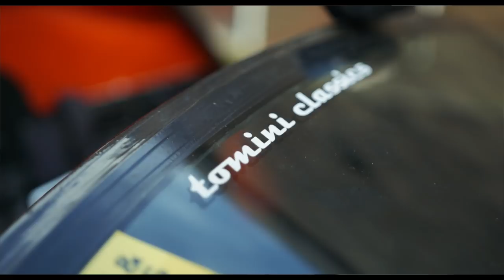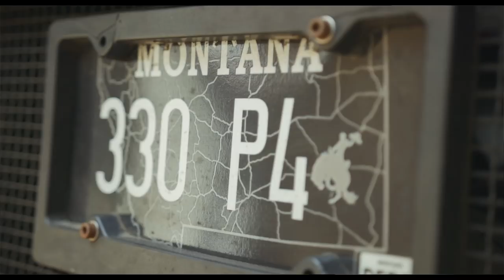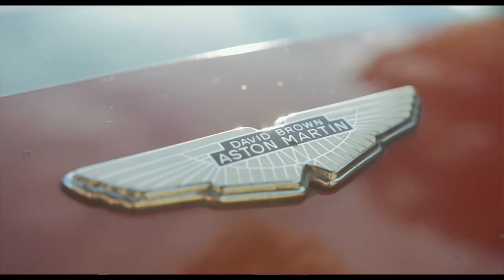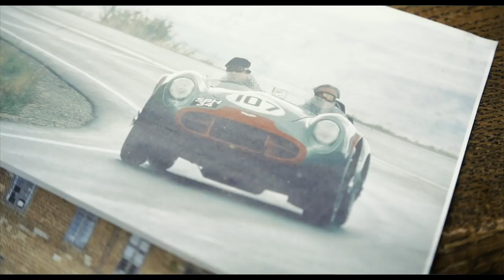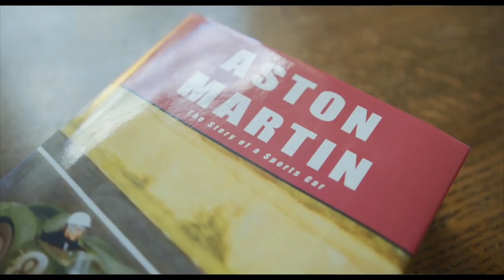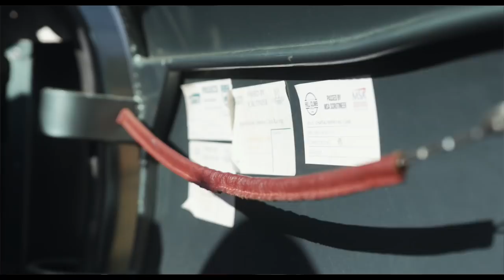Le Mans Heroes // DB3S & Norwood P4 | SCD Member Rides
Back in the summer we spent a day filming and driving these two legendary Le Mans cars. Both owned by collector and SCD member Roland Duce. We have an original DB3S and the next best thing to a Ferrari P4 - a Norwood Racing P4.

We later met up with Roland who tells the story about how he came to own each car and his passion for Le Mans, what they are like to live with and drive and some of the fantastic adventures he has been on across the world in the cars.

Not a member yet?